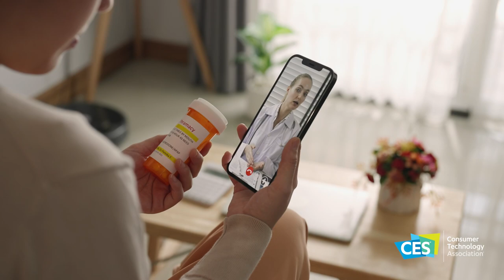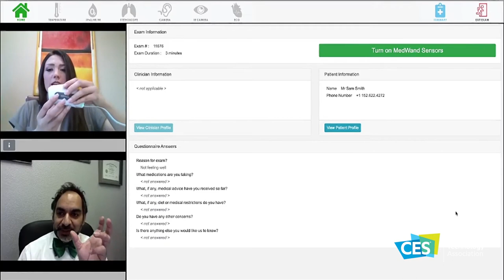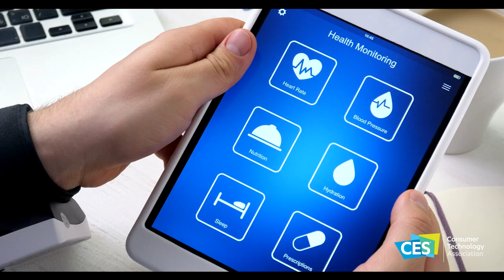CES Insider Look: MedWand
CES 2023 host, Brian Tong, sits down with Michael Kurliand, Vice President of Clinical Quality and Integration at MedWand, to talk about the future of digital health.